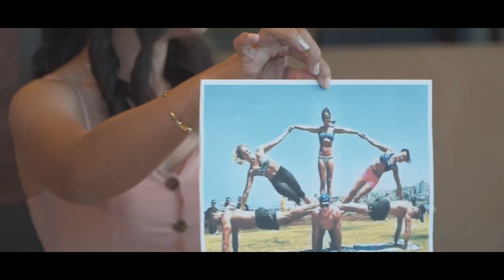I married a Wushu Gold Medalist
"I never doubted whether am I doing a right thing. I just know she is the one that I want to marry and grow old with because you are not just my wife but also my lifetime companion." ~ from the groom to his lovely wife.

Congratulations to Brandon + Jesmyn

Wedding Cinematography: Motion Foundry
Wedding Photography: CCC Photography
Wedding Venue: 11Ridgeway, Kuching